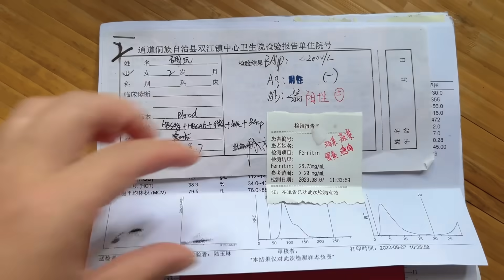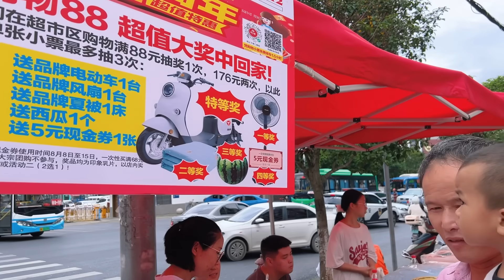网友都说七宝头很大，秋子带他去医院做体检，没想到还中了一等奖